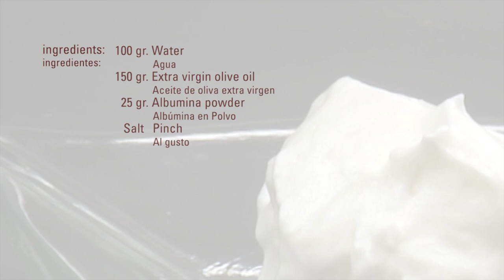Savoury Olive Oil Meringue · Albumina · Texturizers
Mix the water, salt and the albumina powder and whisk until dissolved.
Put into the Kitchen Aid machine and whip until get a meringue texture.
Pour into the meringue the olive oil lttle by little.
Keep whipping for 2 minutes more.